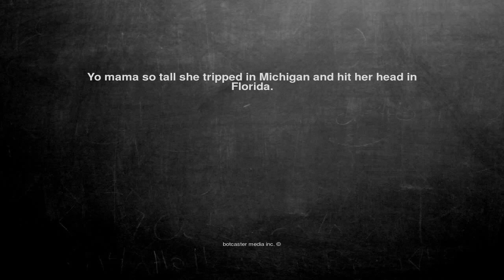Ok, here is the joke. Yo mama so tall she tripped in Michigan ...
Yo mama so tall she tripped in Michigan and hit her head in Florida.